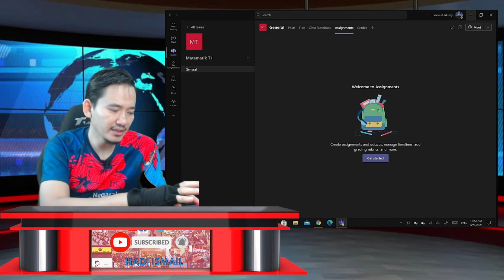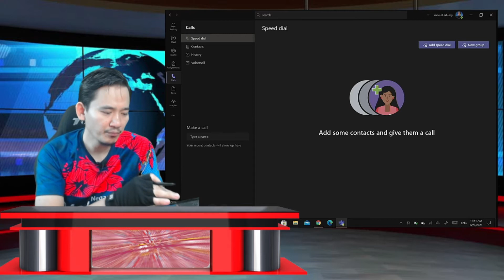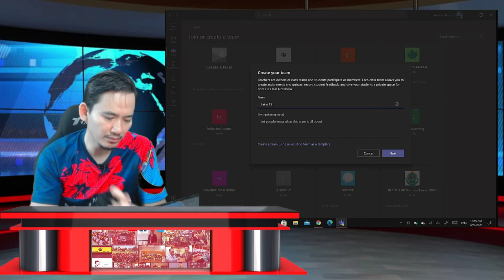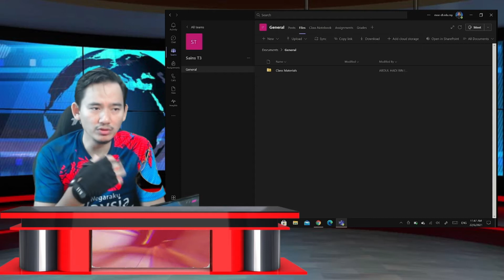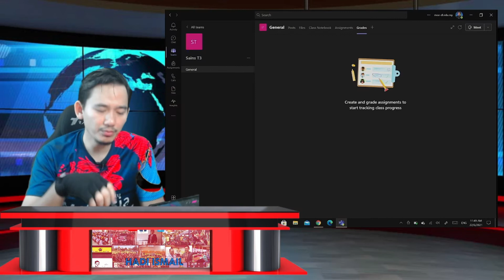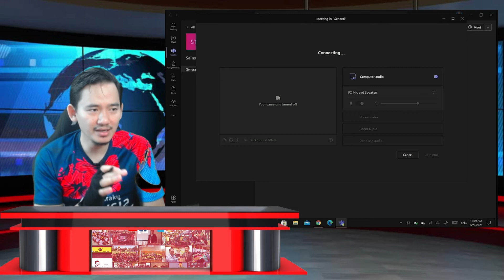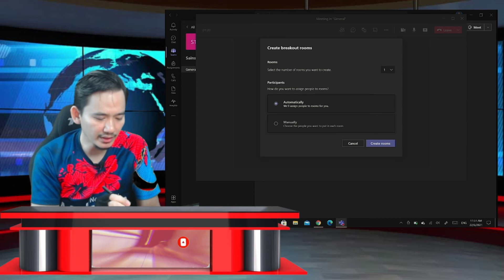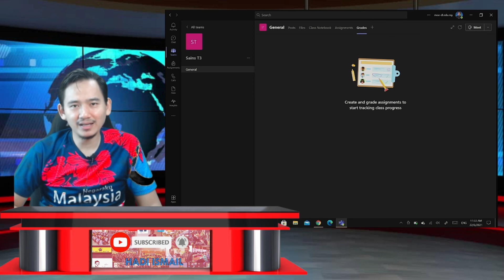TUTORIAL: CARA MUDAH GUNA MICROSOFT TEAMS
Jom belajar cara mudah bagi pengguna kali pertama untuk menggunakan Microsoft Teams bagi kerja seperti kelas, kuliah, mesyuarat, perjumpaan dan sebagainya.

Kuasai dengan cepat dalam masa 13minit sahaja.